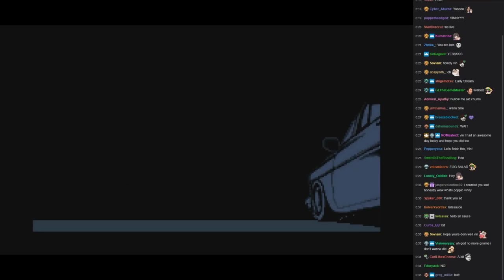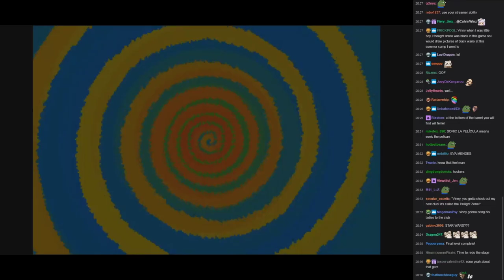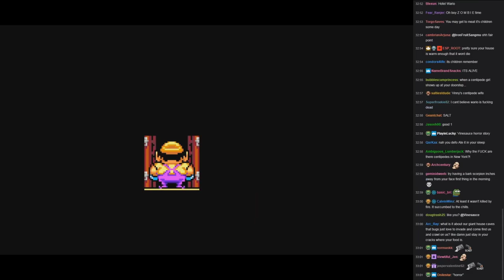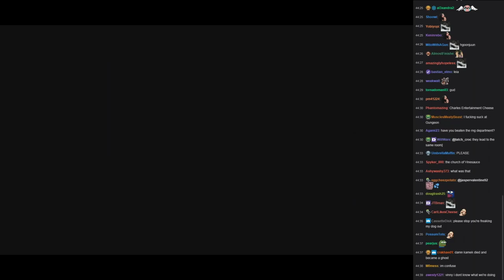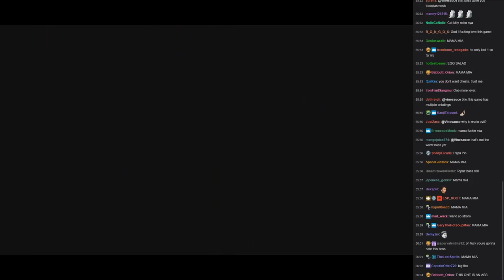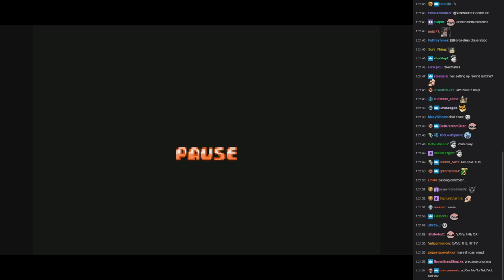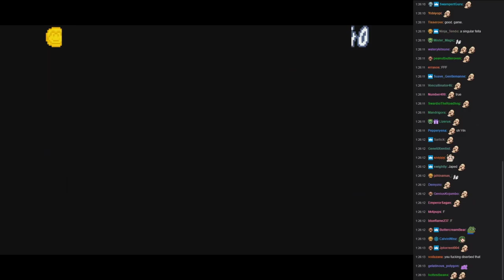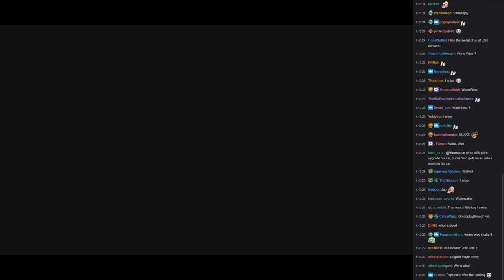[Vinesauce] Vinny [Chat Replay] - Wario Land 4 (Part 4 Finale)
Stream date : May 17, 2019
Chat recorded : July 13, 2019
Recording prepared : March 22, 2020